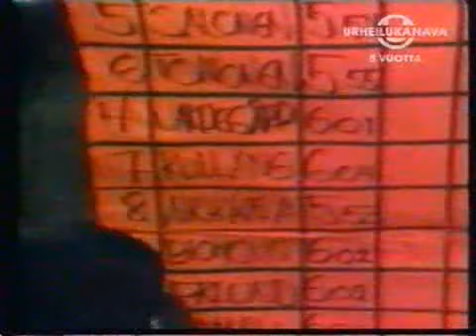interview of Ari Vatanen pt. 1/2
(in Finnish, 2005), Rally driver Ari Vatanen, World champion 1981, this is about his early career with Ford